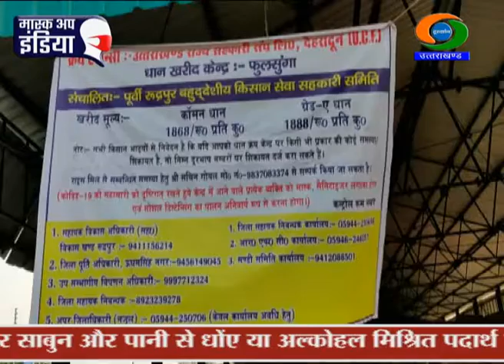Udhamsingh Nagar : MSP procurement of Paddy continues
खरीफ सीजन 2020-21 के दौरान सरकार किसानों से न्यूनतम समर्थन मूल्य पर खरीफ फसलों की खरीद रही है। खरीफ 2020-21 के लिए धान की खरीद पंजाब, हरियाणा, उत्तर प्रदेश, तमिलनाडु, उत्तराखंड, चंडीगढ़, जम्मू-कश्मीर, गुजरात और केरल में सुचारु रूप से चल रही है। 25 अक्टूबर 2020 तक इन राज्यों तथा केंद्र शासित प्रदेशों के किसानों से 151 दशमलव 1-7 लाख मीट्रिक टन से अधिक धान की खरीद की जा चुकी है। उत्तराखंड के ऊधमसिंह नगर जिले में 179 क्रय केंद्रों पर अब तक लगभग 13 लाख क्विंटल धान की खरीद हो चुकी है। एक अक्टूबर से शुरू हुई धान खरीद के सापेक्ष 23 करोड रुपए का भुगतान भी किसानों को किया जा चुका है।